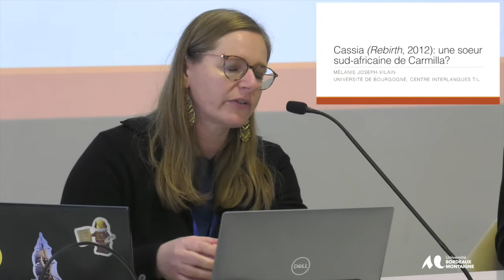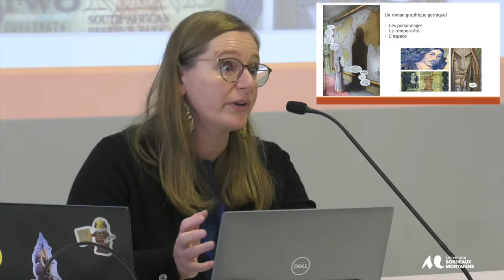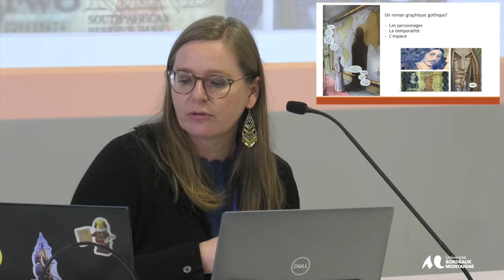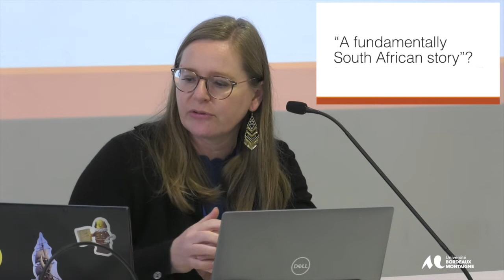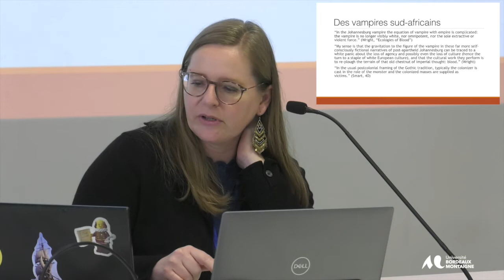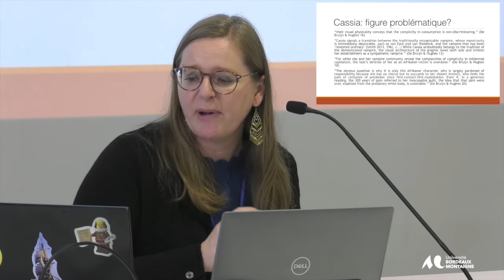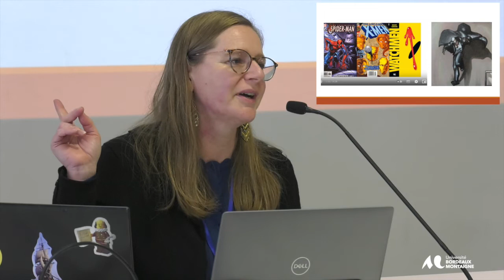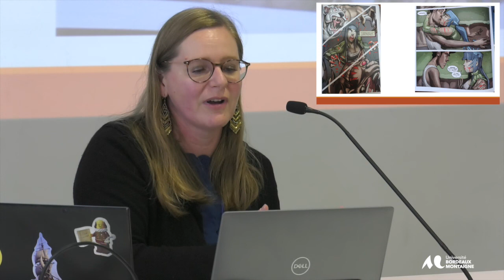Colloque international - Carmilla's sisters / Carmilla et ses soeurs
Atelier : Glocal figure
Cassie (Rebirth, 2012) : une sœur sud-africaine de Carmilla ?
Mélanie Joseph-Vilain